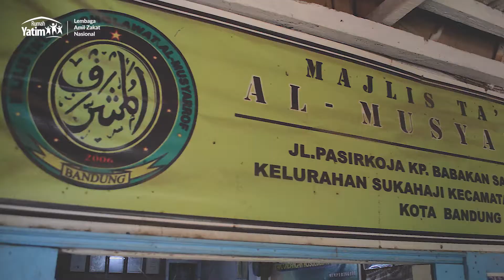Puluhan Paket Sembako Disalurkan Rumah Yatim untuk Keluarga Prasejahtera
Sebuah Media informasi dari lembaga Amil Zakat Nasional Rumah Yatim Arrohman Indonesia untuk Menginformasikan Sebuah Kegiatan Yang Rumah Yatim Lakukan Dari segi Penyaluran atau Kegiatan Anak Asuh Sendiri